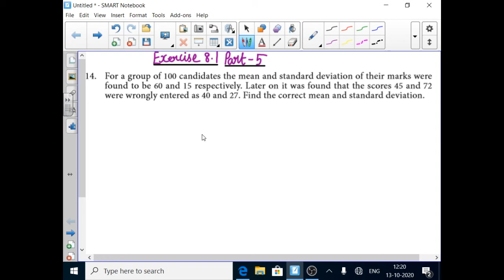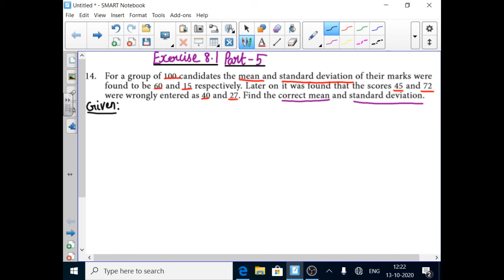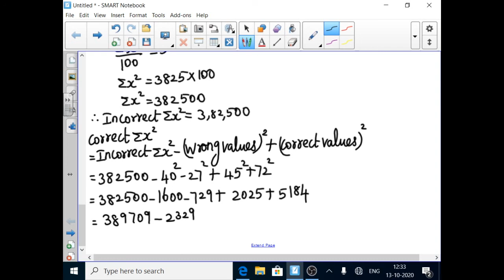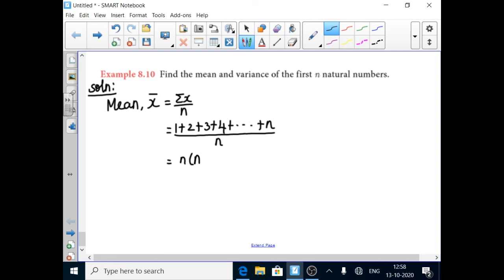10th Maths Ex 8 1 Part 5